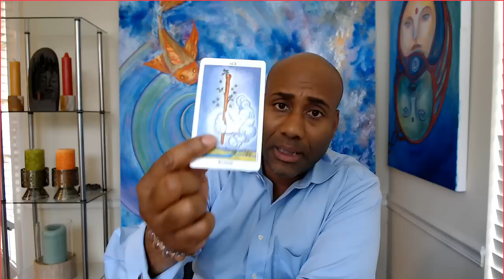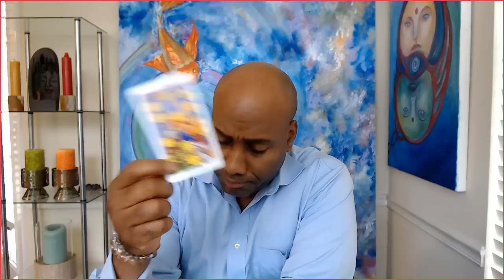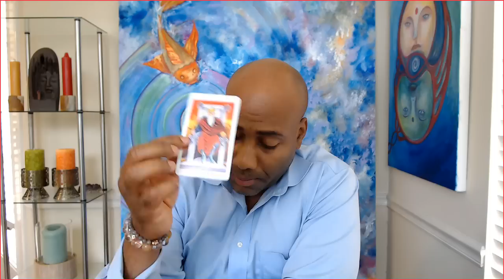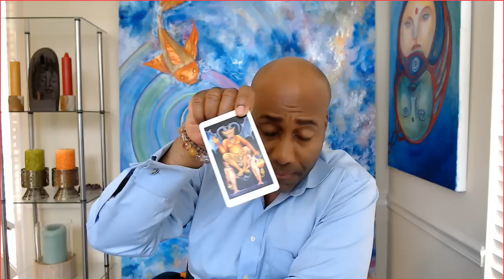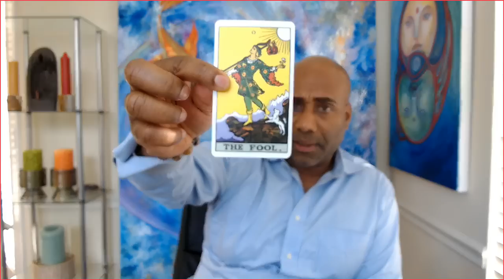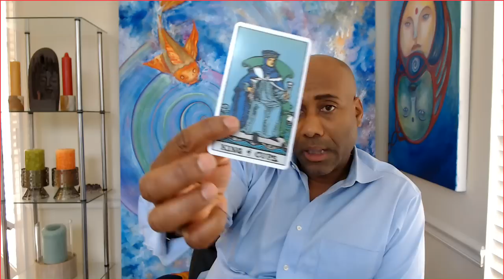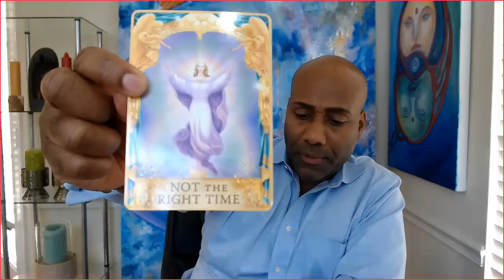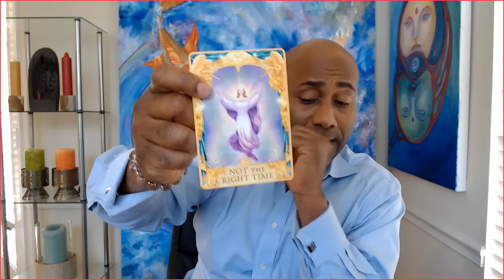Capricorn Monthly Money "financial you may want to reconsider" July 2019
Capricorn May 2019 Love and soul mate reading & Ex return love readings for your Sun, Moon, or rising Aries! It's your end of Capricorn 2019 ex return tarotscope overview reading. Angels, oracle cards, tarot and so much more!